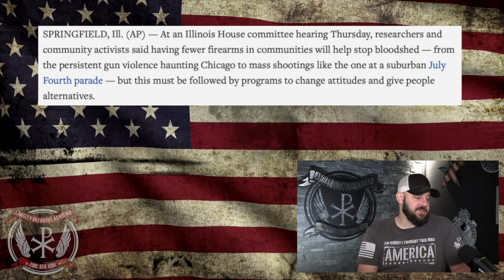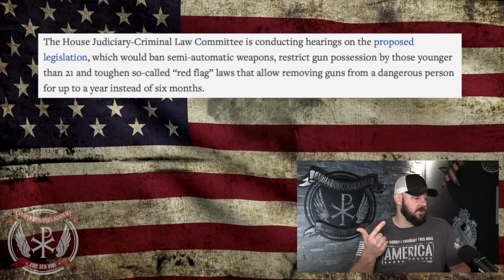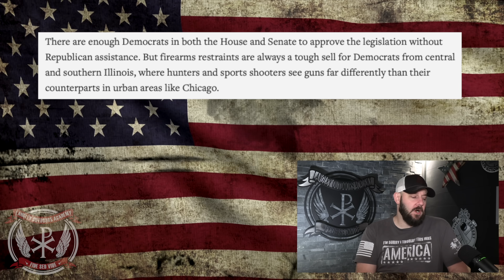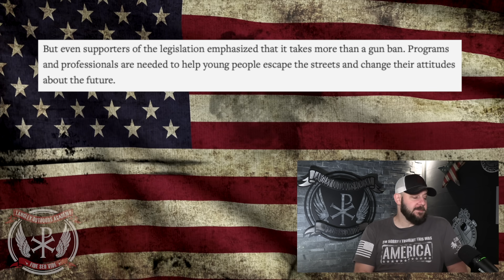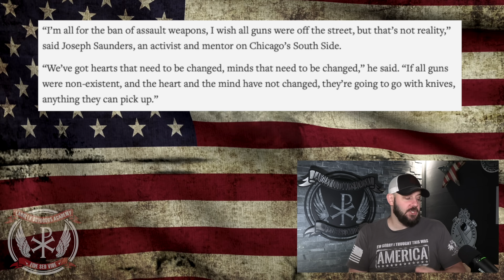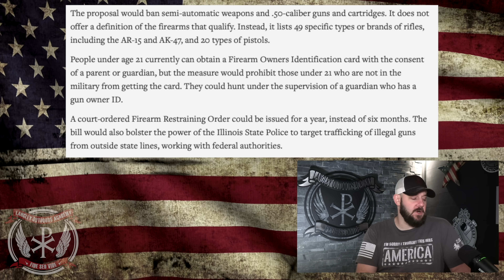Something is off here... Why is the Media casting doubt on Lightfoot's Assault Weapons Ban?...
In tonight's episode, we dive into an AP report which seems to be casting doubt on the passage of the newest Assault Weapons Ban being discussed in Illinois... Why would they be doing this?  Is there truly doubt in the passage of the AWB in Illinois or is this just smoke?  Something is off here... Let's discuss people!